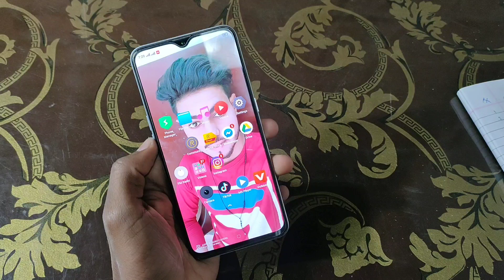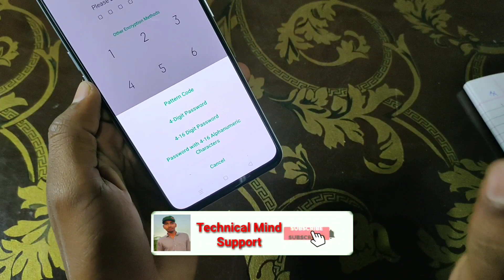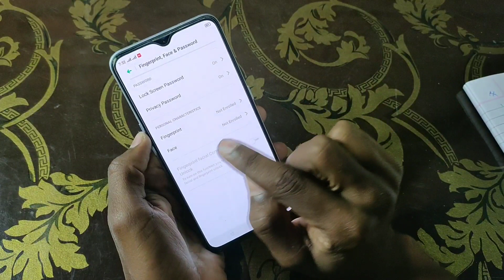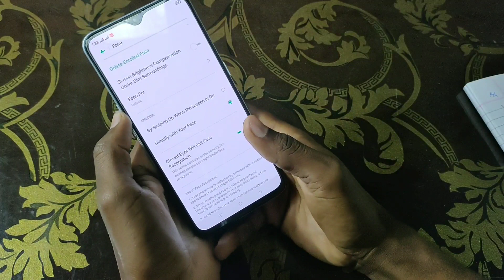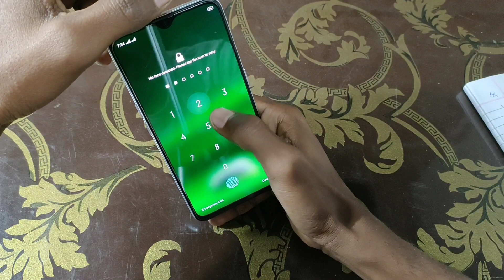How to set pattern lock, fingerprint, face unlock in realme X2,X,5pro,5